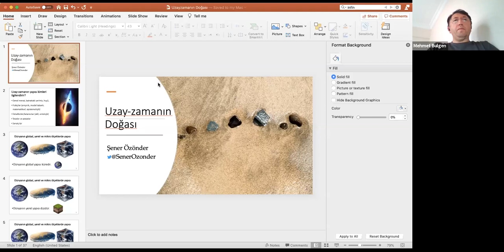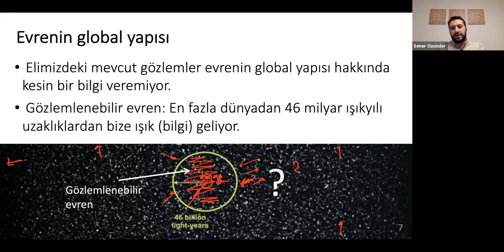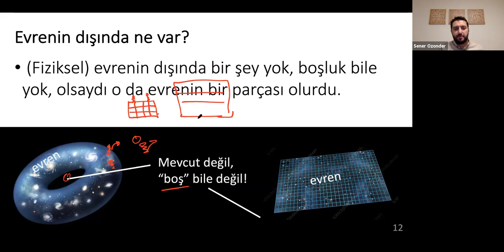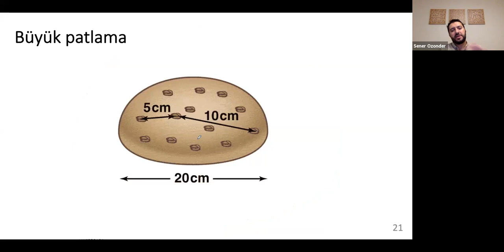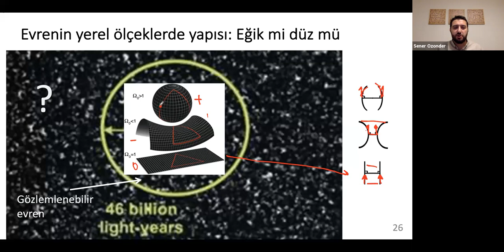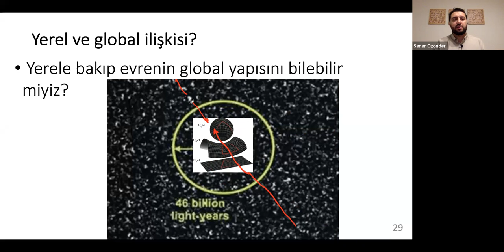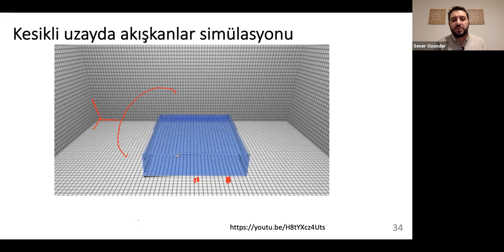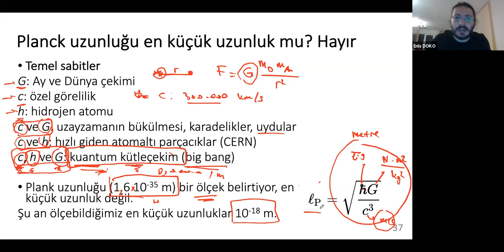12/1- UZAY-ZAMANIN DOĞASI (sunum) - Şener Özönder, Enis Doko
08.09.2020 tarihinde online düzenlenen Güncel Kelam Tartışmaları 12.
Davetli Konuşmacı: Doç. Dr. Şener Özönder
Moderatör: Doç. Dr. Enis Doko
Konu: Modern Bilim ve Felsefe Açısından Uzay-Zamanın Doğası